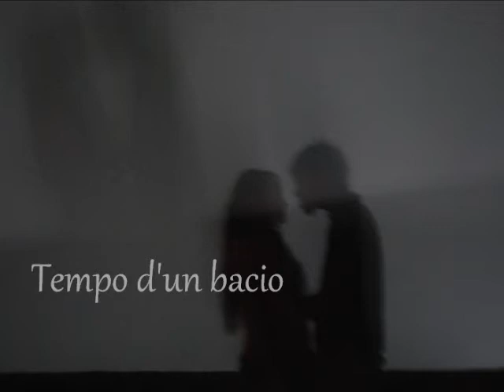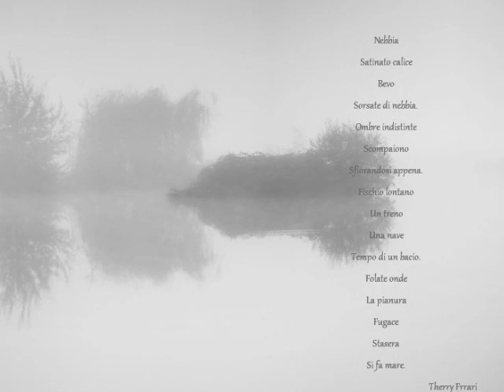Therry Ferrari "Nebbia"